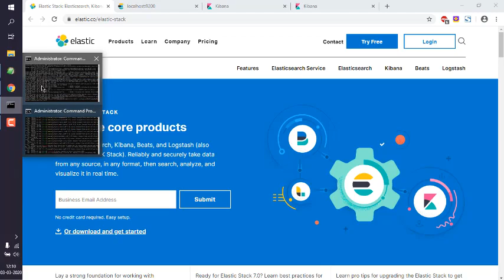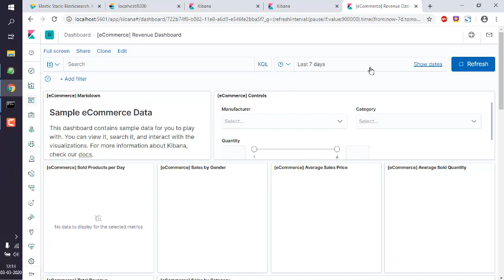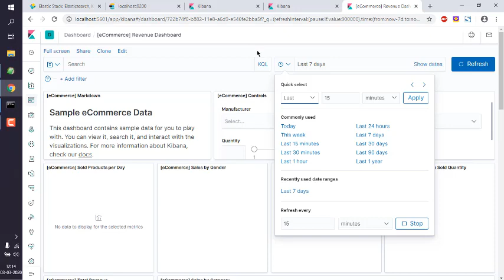Elasticsearch Kibana How to Add Sample Data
Learn Kibana How to Add Sample Data (ELK Stack). Learn how to Add Sample Data Set to Kibana. How to Loading Sample Data in Kibana.